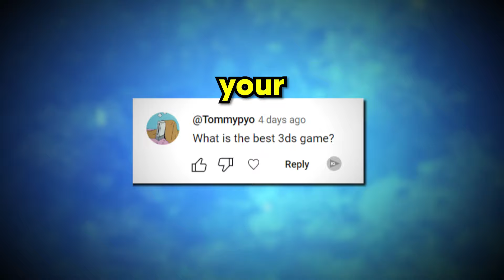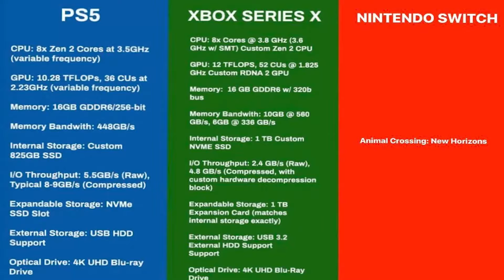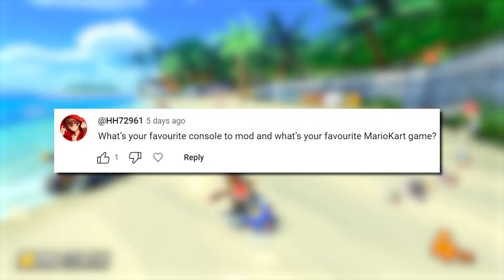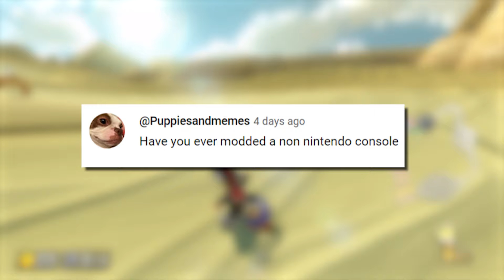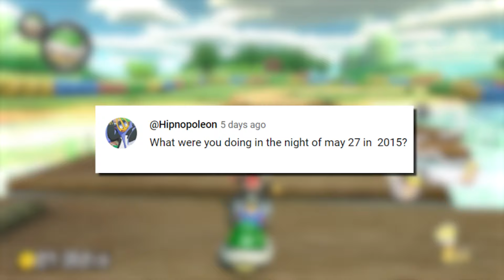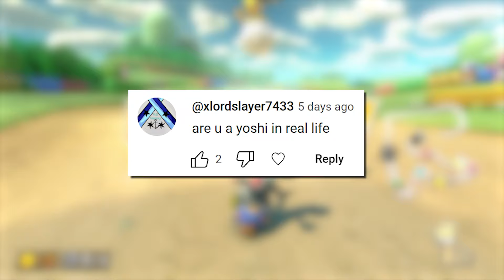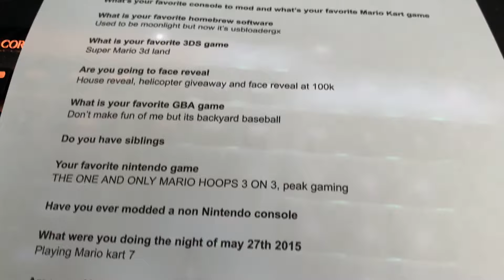Answering Your WEIRDEST Questions!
Today, I am Answering Your WEIRDEST Questions for the Teedle Q&A!
Unlike my other homebrew modding tutorial videos, in this Q&A, Teedle answers questions you guys left on my community tab post! I didn't race Shortcat my rent was just due sry. Thank you so much to everyone who left a Q&A question!

Nintendo / 3DS / Modding / Homebrew

In this video I am Answering Your WEIRDEST Q&A Questions. I didn't actually race ShortCat in Mario Kart 8 Deluxe but maybe one day I will... I hope you enjoy this content that isn't using homebrew software on my modded Nintendo Switch, new 3ds xl, and Wii U and let me know if you want more Mario Kart 8 Deluxe gameplay videos! My content is inspired by laiyenz, The Retro Future, scott the woz, Chillyn' and Macho Nacho Productions.